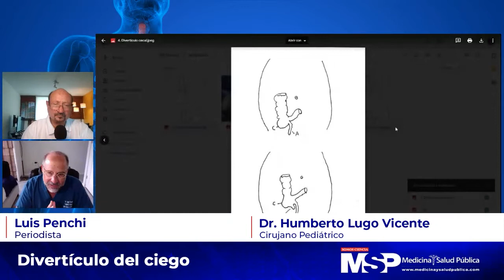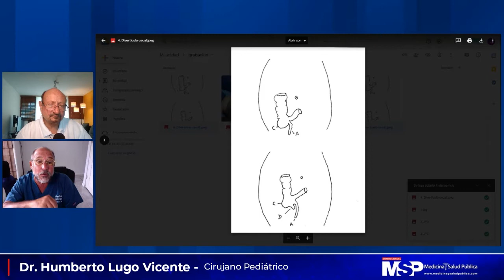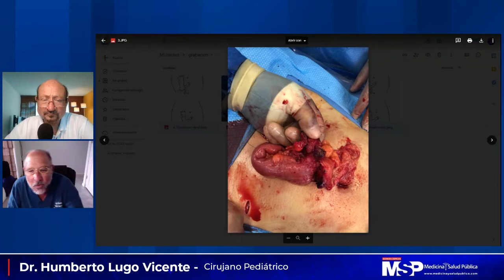Divertículo del ciego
[CanalMSP] El Dr Humberto Lugo Vicente cirujano pediátrico, nos habla del divéticulo del ciego y por que esta parte del cuerpo se puede confundir con la apendicitis. Detalles